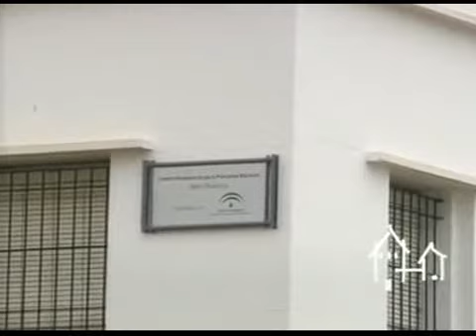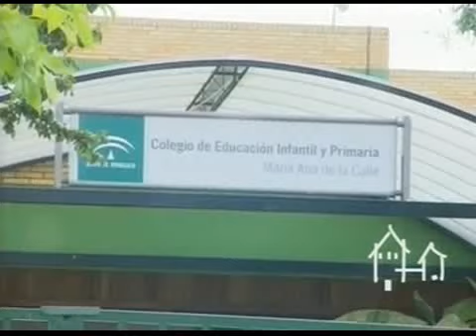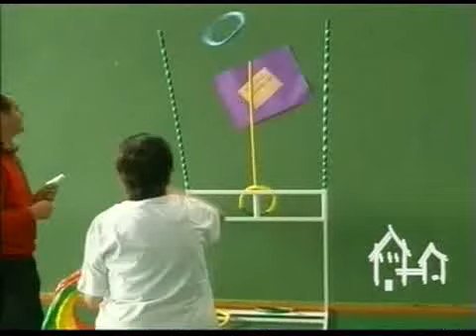27/09/2012 TV El Coronil Informativos